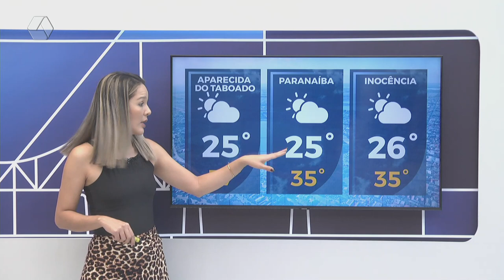Confira a previsão do tempo para Três Lagoas e região